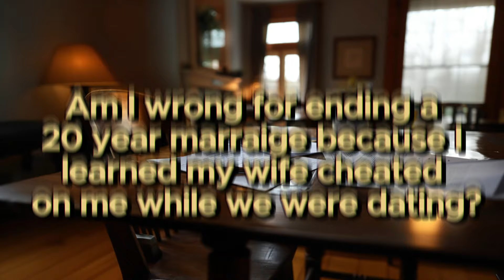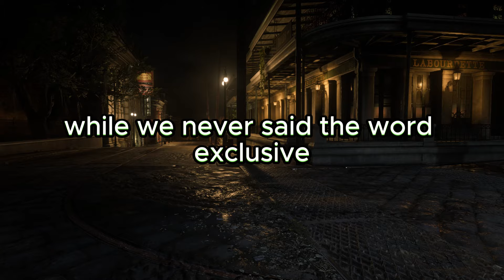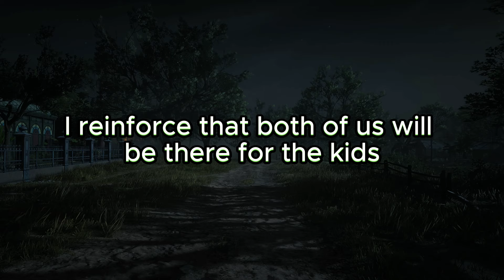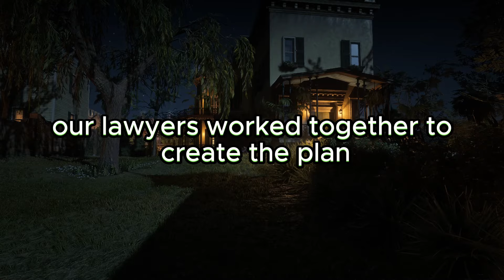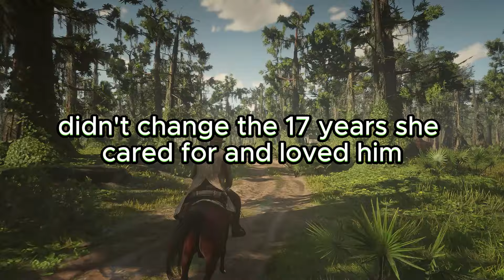Am I Wrong For Ending A 20 Year Marriage After Learning Wife Was Cheating On Me While We Were Dating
Reddit Reaction Video:
Gameplay Footage